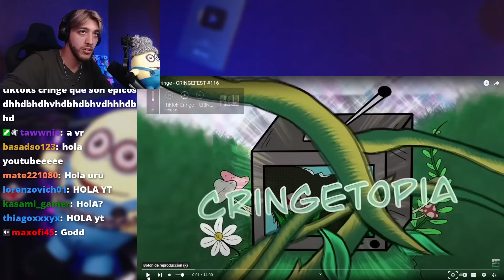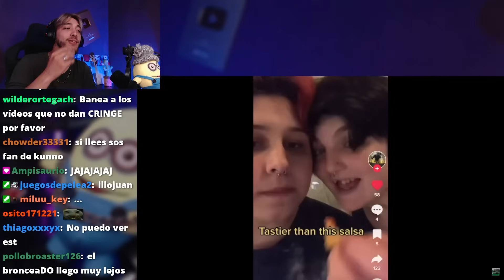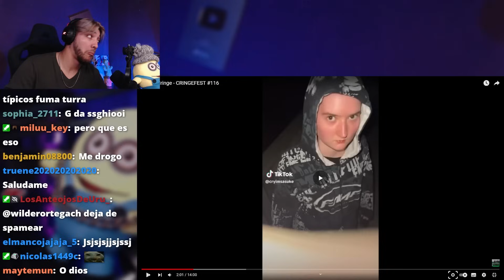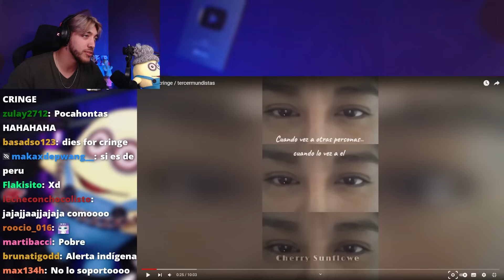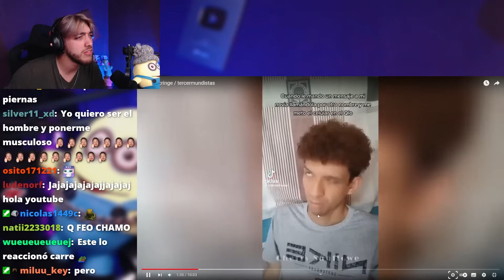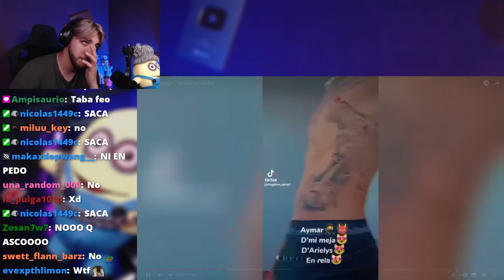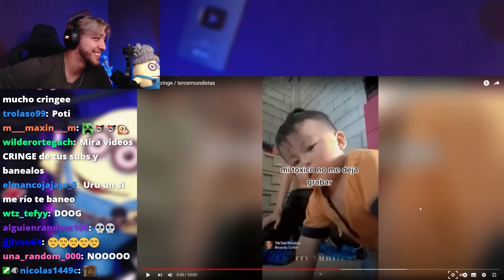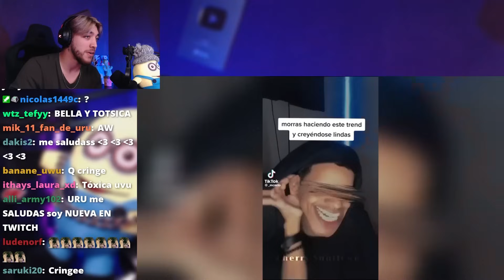Viendo TikToks Cringe 2🤮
hoy reaccionamos a videos cringe de tiktok 🤮

Canal Principal:
si queres participar en vídeos como estos 😎